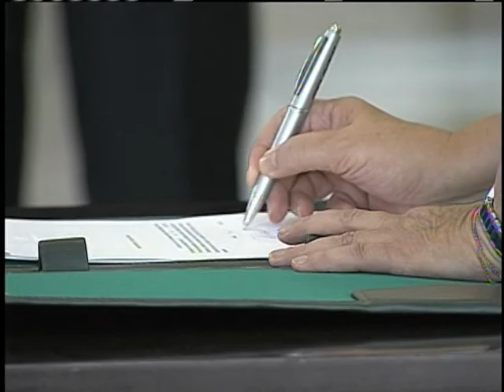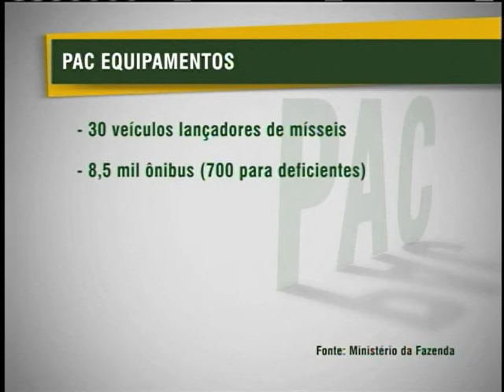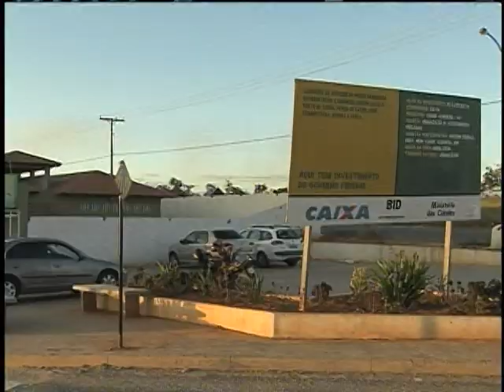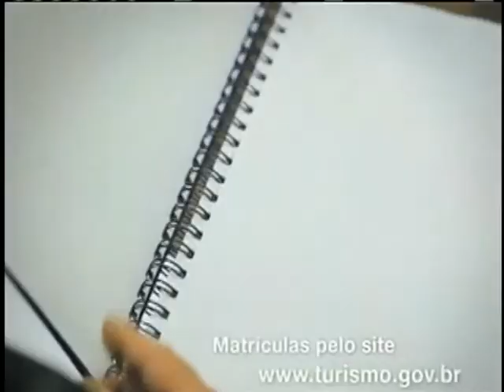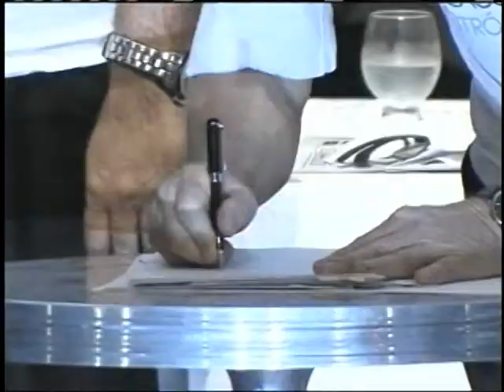Jornal NBR NOTÍCIAS na íntegra - 27 de junho